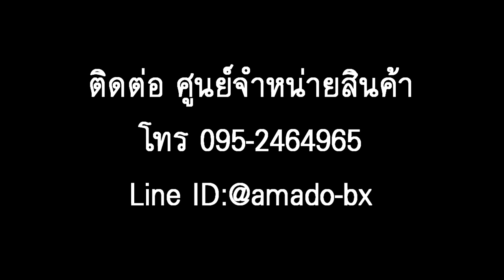อมาโด้ji สบู่อมาโด้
หรือ Line id : @amadomini(มี@ด้วยน้า)

CEO อมาโด้ji ไม่พูดอะไรมาก
📎 ครีมน้ำผึ้งมานูก้า ขาว ใส ไร้สิว ในราคา 350฿
📎 สบู่อมาโด้ JI สีส้ม ระเบิดสิว ผิวออร่า 120฿
📎 สบู่อมาโด้ JI สีชมพู ผิวขาว ใส เนียนเด้ง 120฿
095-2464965 สนใจทัก เรทตัวแทน ที่พี่เลยค่ะ